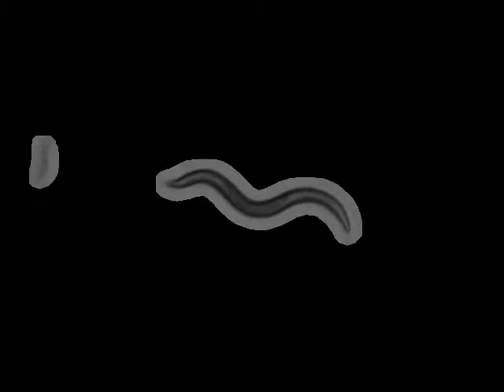N2 Schafer Lab N2 (Bristol, UK) | 2011-03-22T15:13:14 (speed up 8x)